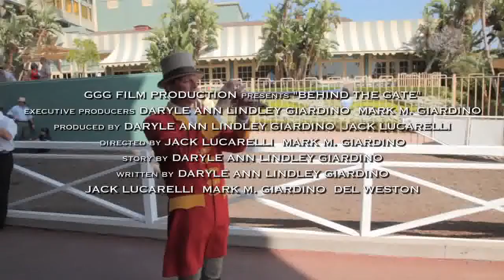"BEHIND THE GATE" documentary trailer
Proud to be a part of this amazing documentary about horse racing.